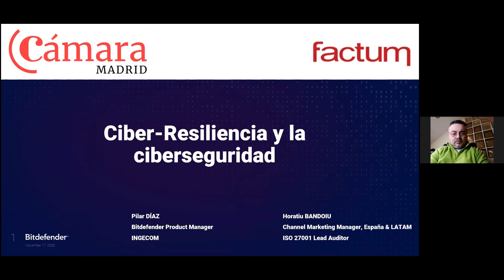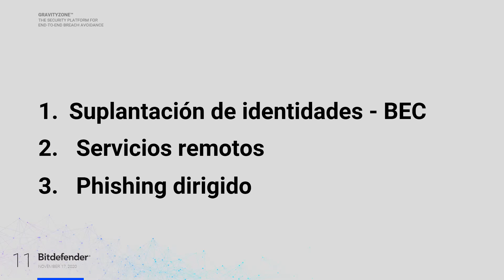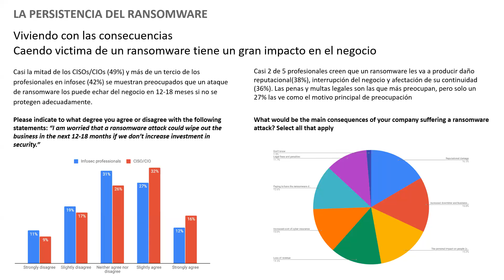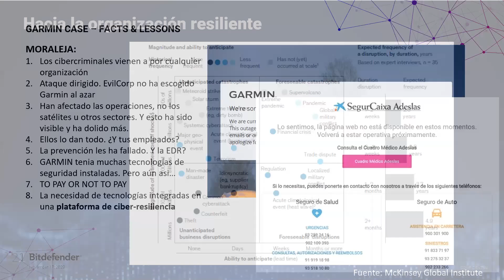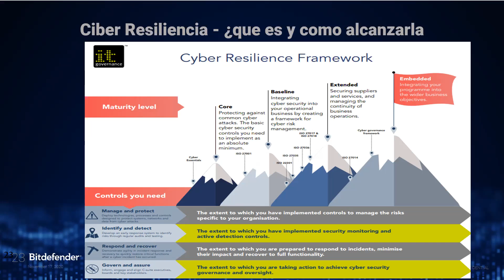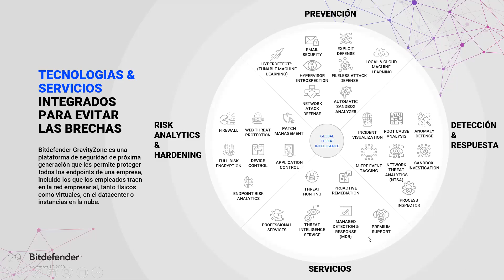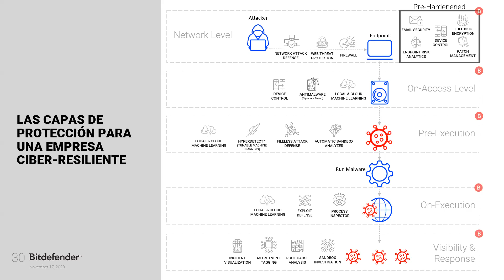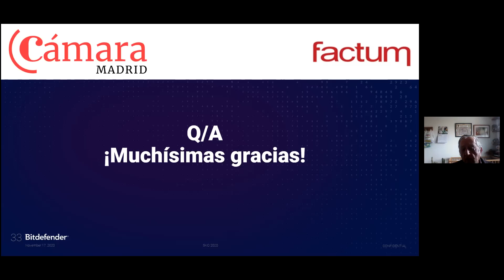Webinar Ciber Resilencia